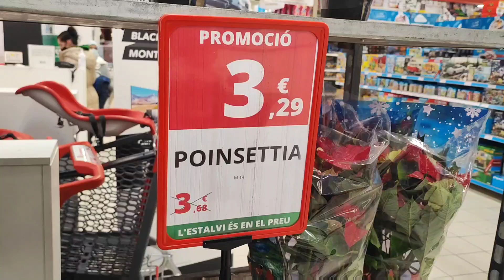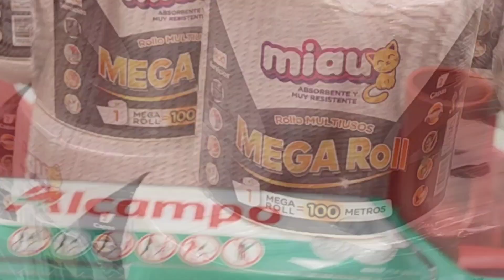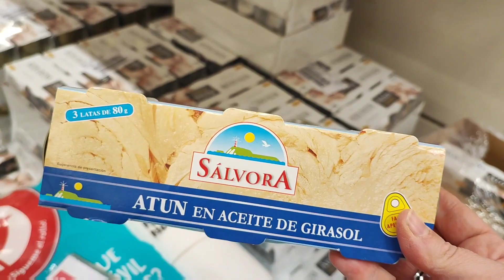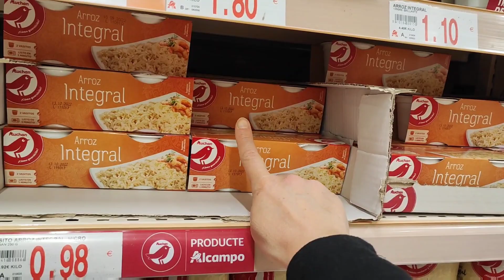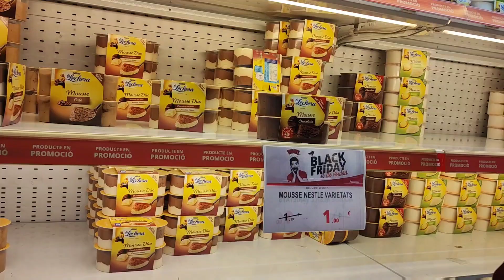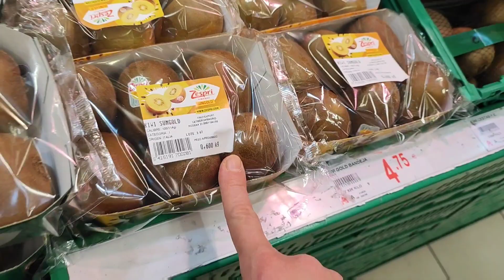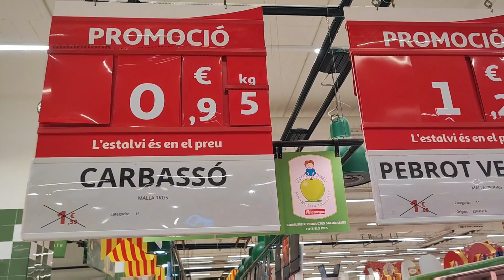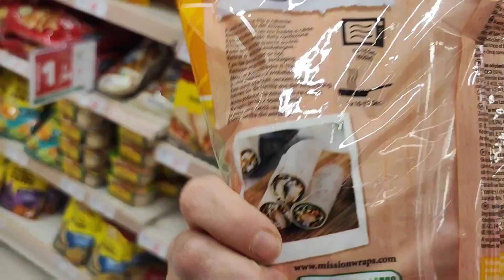💢Accidente Laboral 😱 / Compras Económicas Alcampo /⚡Black Friday ⚡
✔ MI BICICLETA

✔SOPORTE TELEVISION

✔TOSTADORA VINTAGE

✔SACALECHE ELÉCTRICO